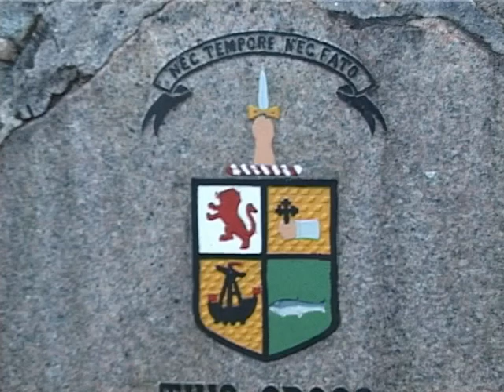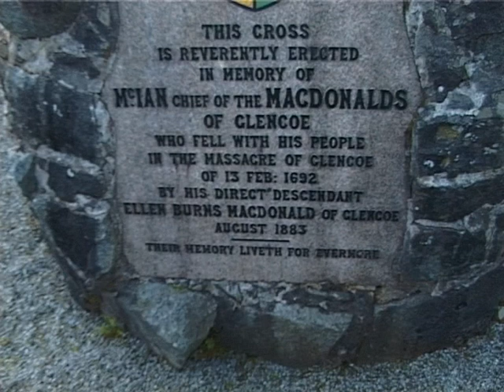Robert Lovie - The Massacre of Glencoe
Robert Lovie sings 'The Massacre of Glencoe' from the Ross Records video Head North to the Highlands with Robert Lovie. Filmed in 2008. Check our YouTube Channel and enter 'Ross Records Folk Music Playlist' for more folk songs and music.

To view more of Robert's songs and stories on YouTube enter 'Ross Records Robert Lovie Playlist' in Search.